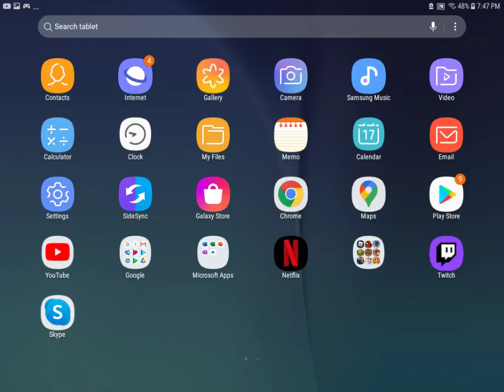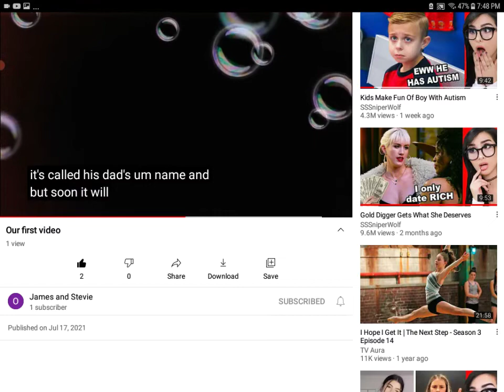me and my cuz first vid on new channel